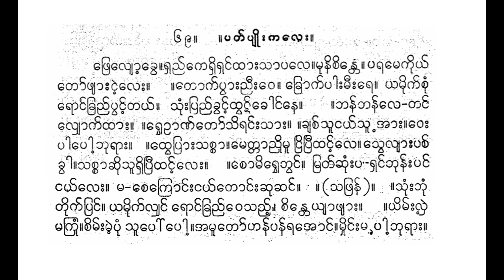ဖြေလျော့ခွေ ပတ်ပျိုး သင်းသင်းမြတ် စန္ဒရား ဂီတာ တေးသိင်္ဂါအဖွဲ့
69.patʻpyuiʺkaleʺ.
phrelyoʹkhve.rhaññʻkerhirhaṅʻthāʺsāpale.municinte.paramekuiyʻ toʻphyāʺṅʻʹleʺ. .tokʻpvāʺññīʺve. khrokʻpāʺmīʺre. yamuikʻcuṃ roṅʻkhraññʻpvaṅʻʹtayʻ. suṃʺpraññʻkhvaṅʻʹthvaṭʻkhoṅʻne. .bhanʻbhanʻle-taṅʻ lyhokʻthāʺ. .rvheuāṇʻtoʻsiraṅʻʺsāʺ. .khyacʻsūṅayʻsū ʹ’āʺ.veʺ pāpoʹbhurāʺ. .thveprāʺsaccā.mettāññuimū briprīthaṅʻʹle. sveʹlyāʺpacʻ khvā.saccāchuisūrhiprīthaṅʻʹleʺ. .comirheʹtvaṅʻ. mratʻchuṃʺpa-rhaṅʻbhunʻʺpaṅʻ ṅayʻleʺ. ma-cekroṅʻʺṅayʻtoṅʻʺchuchaṅʻ. . (saphranʻ). .suṃʺbhuṃ tuikʻpraṅʻ. yamuikʻlyaṅʻ roṅʻkhraññʻvesaññʻʹ. cinteyyāphyāʺ. .yimʻʺlvhai makruṃ.cimʻʺmaiʹpuṃ sūpoʻpoʹ.’amūtoʻhanʻpanʻra’oṅʻmhuiṅʻʺmapāʹbhurāʺ.

၆ ၉။ ။ပတ်ပျိုးက ကလေး။
ဖြေလျော့ခွေ။ရှည်ကေရှိရှင်ထားသာပလေ။မုနိစိန္တေ။ ပရမေကိုယ် တော်ဖျားင့်လေး။။တောက်ပွားညီးဝေ။ ခြောက်ပါးမီးရေ။ ယမိုက်စုံ ရောင်ခြည်ပွင့်တယ်။ သုံးပြည်ခွင့်ထွဋ်ခေါင်နေ။ ။ဘန်ဘန်လေ-တင် လျှောက်ထား။ ။ရှေ့ဉာဏ်တော်သိရင်းသား။ ။ချစ်သူငယ်သူအား။ဝေး ပါပေါ့ဘုရား။ ။ထွေပြားသစ္စာ။မေတ္တာညိုမူ ငြိပြီထင့်လေ။ သွေလျားပစ် ခွါ။သစ္စာဆိုသူရှိပြီထင့်လေး။ ။စောမိရှေ့တွင်။ မြတ်ဆုံးပ-ရှင်ဘုန်းပင် ငယ်လေး။ မ-စေကြောင်းငယ်တောင်းဆုဆင်။ ။ (သဖြန်)။ ။သုံးဘုံ တိုက်ပြင်။ ယမိုက်လျှင် ရောင်ခြည်ဝေသည့်။ စိန္တေယျာဖျား။ ။ယိမ်းလို့ မကြုံ။စိမ်းခဲ့ပုံ သူပေါ်ပေါ့။အမူတော်ဟန်ပန်ရအောင်။မှိုင်းမပါ့ဘုရား။